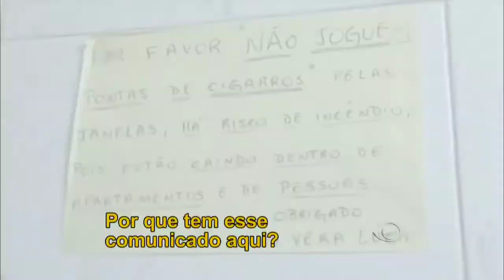Polícia 24hrs em Santos-SP "NEMFU"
A polícia vai até um estacionamento verificar um objeto jogado nos carros que teria ocasionado danos...